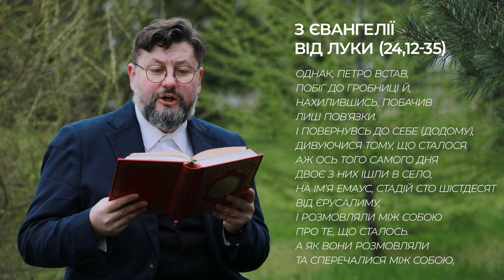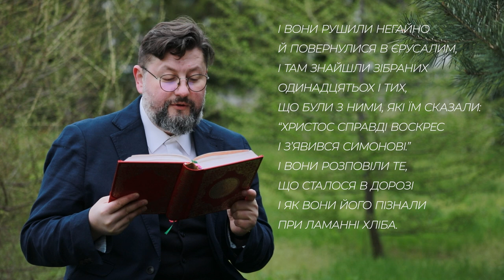Євангеліє від Луки 24, 12–35 / Новий Завіт ▪ о. Віталій Храбатин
на Світлий Вівторок / 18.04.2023 / з Євангелії від Луки 24, 12–35

00:00:36 - Однак, Петро встав, побіг до гробниці й, нахилившись, побачив лиш пов'язки. І повернувсь до себе (додому), дивуючися тому, що сталося. Аж ось того самого дня двоє з них ішли в село, на ім'я Емаус, стадій сто шістдесят від Єрусалиму, і розмовляли між собою про те, що сталось. А як вони розмовляли та сперечалися між собою, сам Iсус наблизившись, ішов разом з ними, але очі їм заступило, щоб його не пізнали. Він їх спитався: “Що це за розмова, що ви, ідучи, ведете між собою?” Ті зупинились, повні смутку. Озвавсь тоді один з них на ім'я Клеопа, і йому каже: “Ти бо один, що мешкаєш у Єрусалимі, а не знаєш, що цими днями в ньому сталося?” І він спитав їх: “Що таке?” Вони ж йому сказали: “Те, що сталося з Ісусом Назарянином, мужем, що був пророком, могутнім - ділом та словом перед Богом і всім народом, - та як наші первосвященики й князі видали його на засуд смертний і його розіп'яли. А ми сподівались, що це він той, хто має визволити Ізраїля. До того ж усього ось третій день сьогодні, як це сталось! Деякі з наших жінок, щоправда, нас здивували: вони пішли були ранесенько до гробниці, та, не знайшовши його тіла, повернулись і нам оповіли, що вони бачили ангелів, які їм з'явились і сказали, що він живий. Деякі ж з наших пішли до гробниці й знайшли так, як жінки сказали; його ж вони не бачили.” А він промовив до них: “О безумні й повільні серцем у вірі супроти всього, що були пророки оповіли! Хіба не треба було Христові так страждати й увійти в свою славу?” І, почавши від Мойсея та від усіх пророків, він вияснював їм те, що в усім Писанні стосувалося до нього. Коли вони наблизилися до села, куди йшли, Ісус удав, що хоче простувати далі. Вони ж наполягали, кажучи: “Зостанься з нами, бо вже надвечір, і день уже похилився.” І він увійшов, щоб зостатись. І от, як він був за столом з ними, взяв хліб, поблагословив, і, розламавши його, дав їм. Тоді відкрилися в них очі, і вони його пізнали. А він зник від них: І казали вони один до одного: “Чи не палало наше серце в нас у грудях, коли він промовляв до нас у дорозі та вияснював нам Писання?” І вони рушили негайно й повернулися в Єрусалим, і там знайшли зібраних одинадцятьох і тих, що були з ними, які їм сказали: “Христос справді воскрес і з'явився Симонові.” І вони розповіли те, що сталося в дорозі і як вони його пізнали при ламанні хліба.
00:03:50 - пояснення уривку [Євангеліє від Луки 24, 12–35]

Поширюйте відео!

Україна молиться!